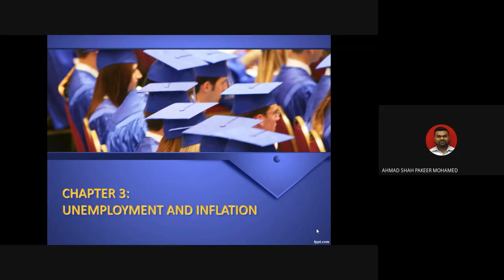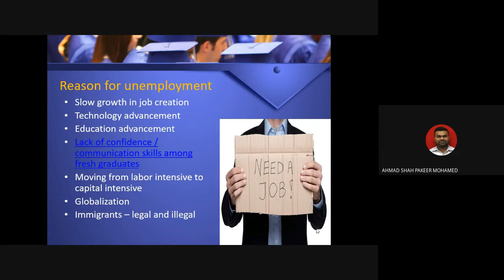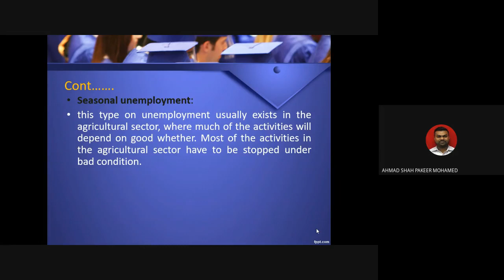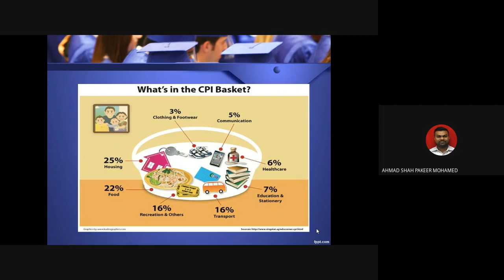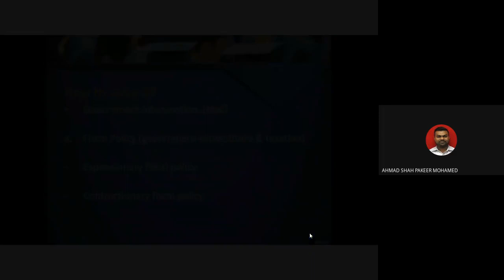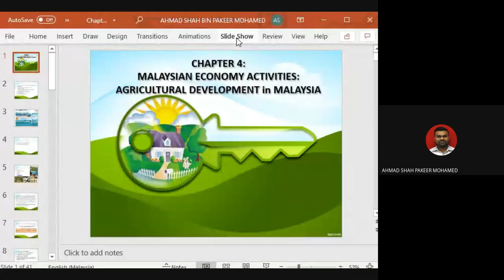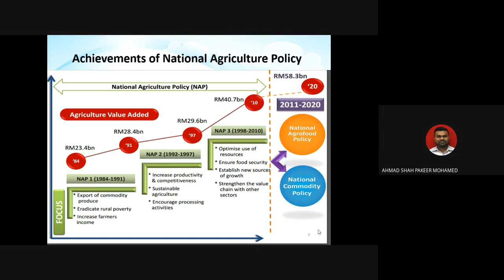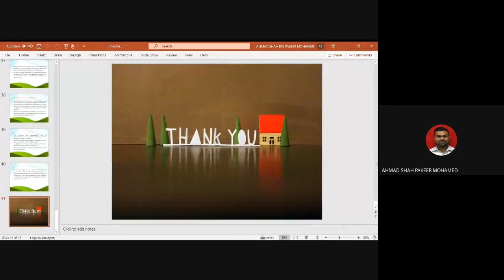ADS504 Ch3 & Ch4